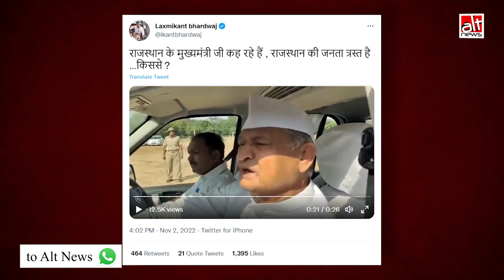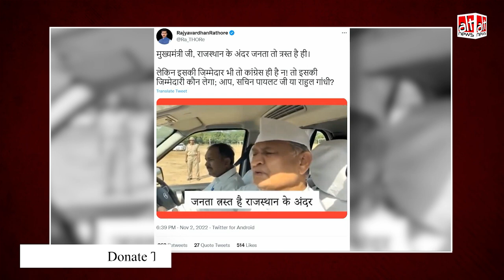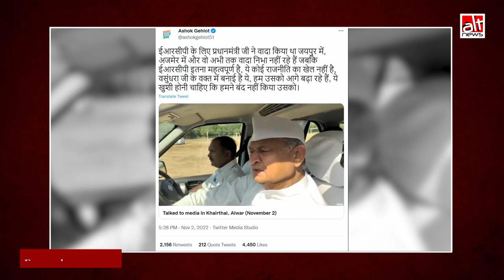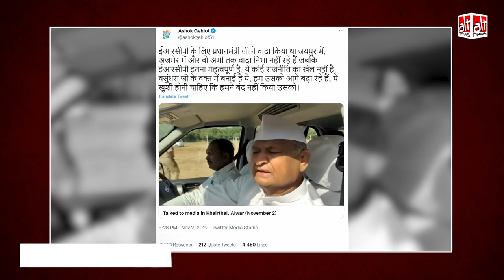क्लिप्पड वीडियो के सहारे अशोक गहलोत पर भाजपा नेताओं ने कसा तंज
A video of Rajasthan CM Ashok Gehlot is widely circulating on social media. In this clip, Gehlot can be heard saying that the people of Rajasthan are frustrated with Congress. In reality, the viral video is clipped.